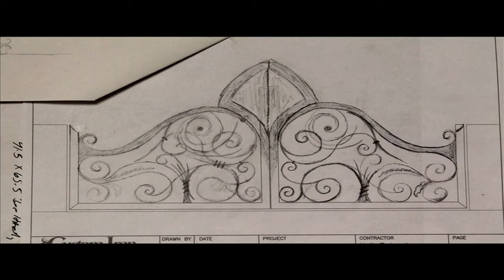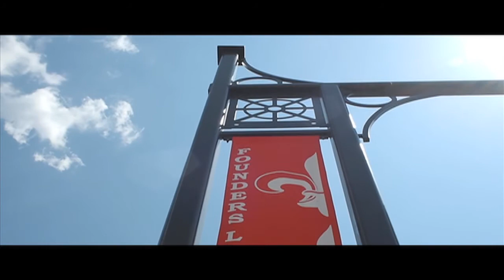Ironman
WESTLAKE -- Artist, artisan and now award-winner, Josh Guillory — owner of Custom Iron by Josh — said that recession is just a word. He said his business is growing and he has never been busier.
Custom Iron by Josh was honored with awards at the 53rd Annual National Ornamental and Miscellaneous Metals Association in New Orleans in March. The event was open to more than 700 companies and firms worldwide.

Guillory was awarded a silver medal in the Structural Fabrication category for his work on the Lake Charles Bord du Lac Lakefront Promenade. Guillory also received a bronze medal in the Gates and Driveway category for his work at the Prien Oaks Driveway entry.